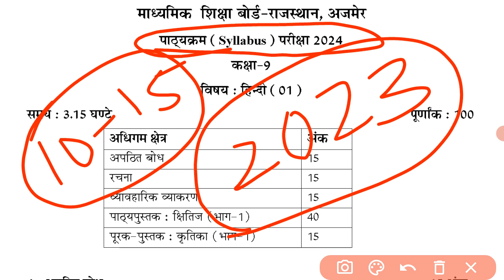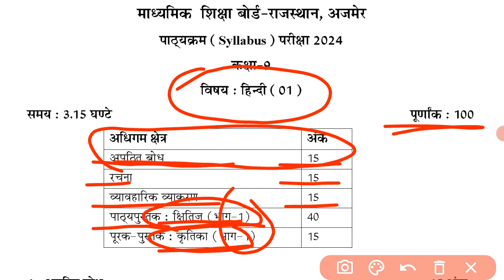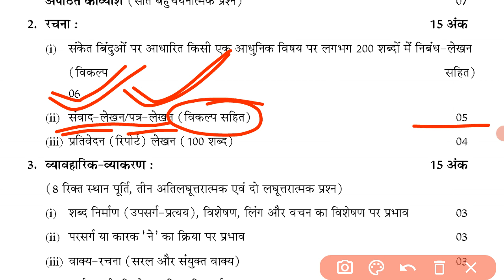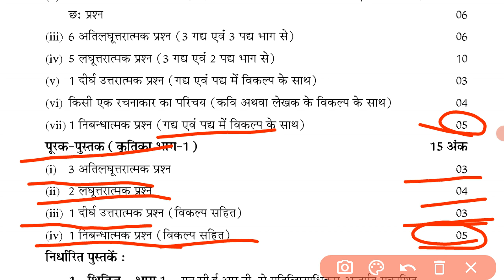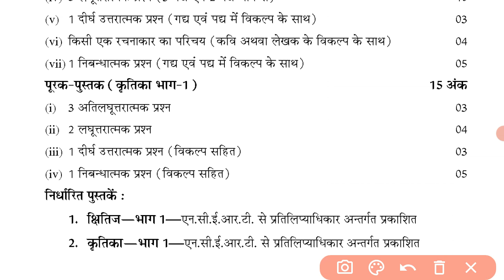RBSE Class 9 हिंदी New Paper Pattern 2024 || Hindi New Syllabus 9th 2023-24 RBSE/NCERT